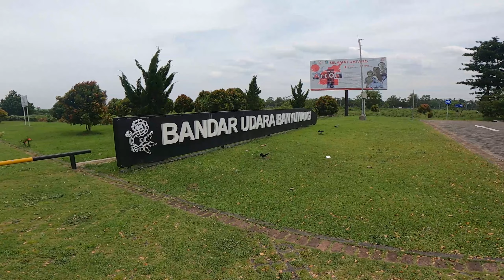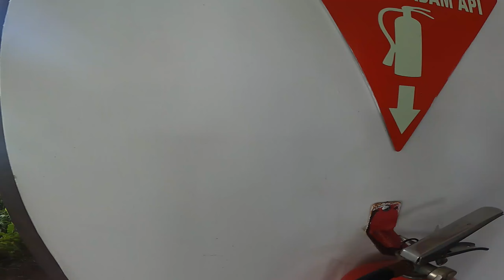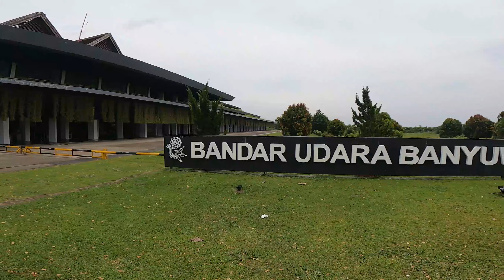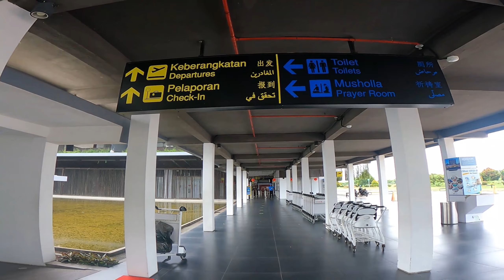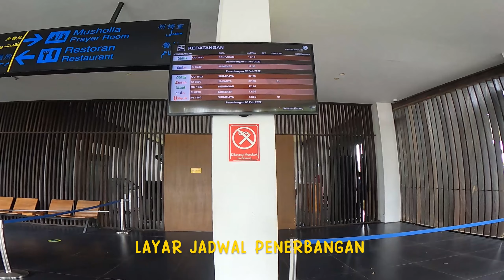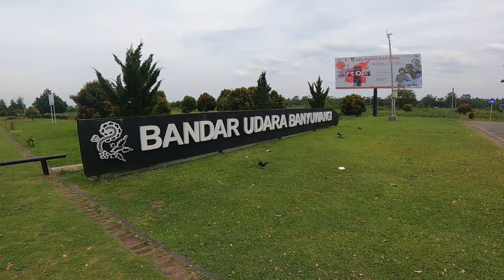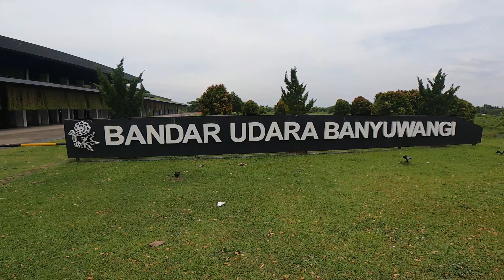BANDARA INTERNASIONAL BLIMBINGSARI BANYUWANGI | UPDATE KAWASAN BANDARA 2022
Hi lurr...
Kembali lagi bersama kita disini, Nah di video kali ini kita berkesempatan mengexplore kawasan / area bandara internasional banyuwangi yang berada di desa Blimbingsari kecamatan Blimbingsari Kabupaten Banyuwangi jawa timur. selengkapnya tonton video ini ya lurrr. terima kasih.